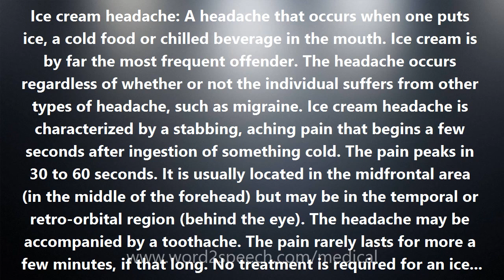Ice cream headache - Medical Definition and Pronunciation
Title: Ice cream headache

Ice cream headache: A headache that occurs when one puts ice, a cold food or chilled beverage in the mouth. Ice cream is by far the most frequent offender. The headache occurs regardless of whether or not the individual suffers from other types of headache, such as migraine. Ice cream headache is characterized by a stabbing, aching pain that begins a few seconds after ingestion of something cold. The pain peaks in 30 to 60 seconds. It is usually located in the midfrontal area (in the middle of the forehead) but may be in the temporal or retro-orbital region (behind the eye). The headache may be accompanied by a toothache. The pain rarely lasts for more a few minutes, if that long. No treatment is required for an ice cream headache and it is not necessary to stop eating ice cream. The headache can be headed off by keeping cold foods and icy beverages away from the back of the palate (the roof of the mouth). The pain of an ice cream headache is a form of referred pain. It is referred from palate where it is triggered to the head and sometimes the teeth. An ice cream headache is also called a brain freeze.